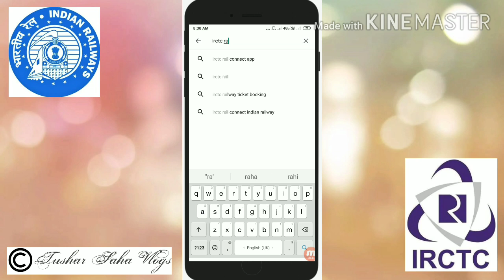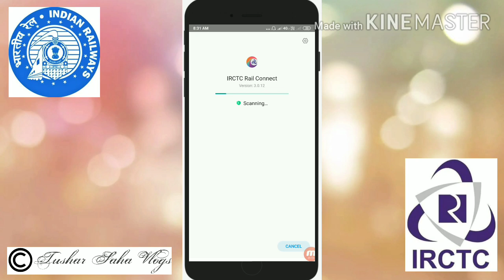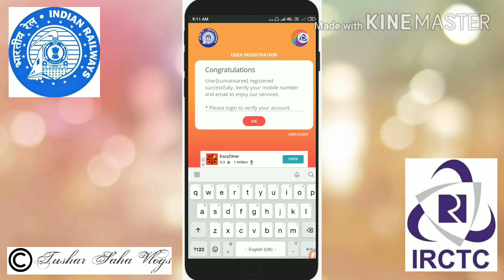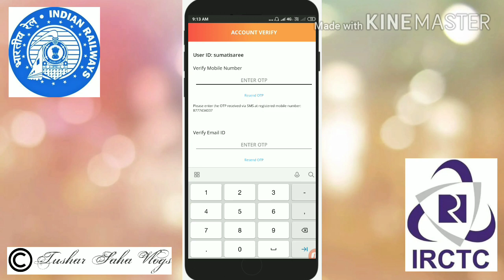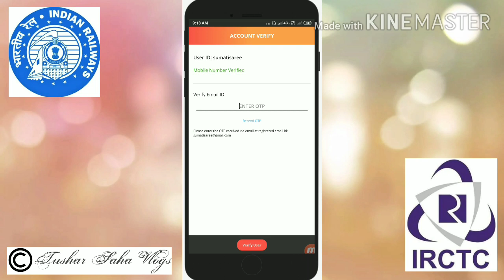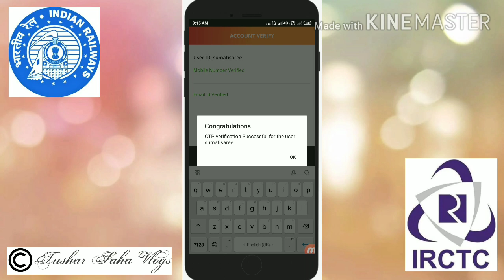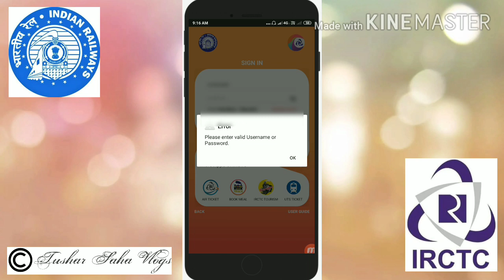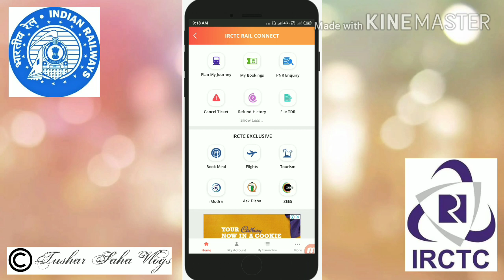HOW TO CREATE ACCOUNT IN IRCTC APP IN HINDI|INDIAN RAILWAYS E-TICKET BOOKING|IRCTC ACCOUNT REGISTRAT